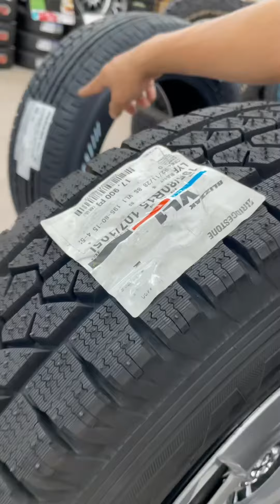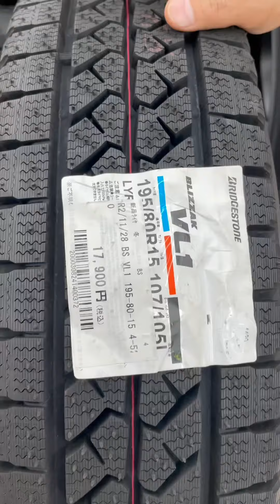アウトレットタイヤ とは？新人教育 中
アップライジング宇都宮店　太田店には新品タイヤ　中古タイヤの他にアウトレットタイヤがあります。新人さんからベテランスタッフへの質問です。